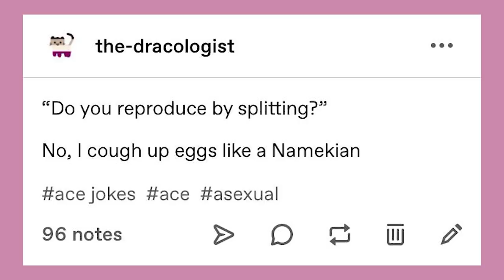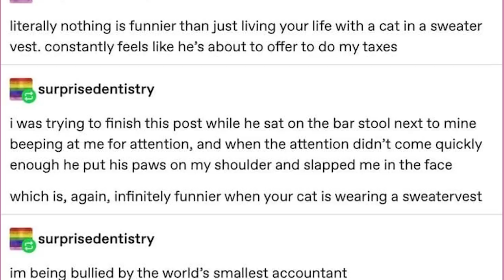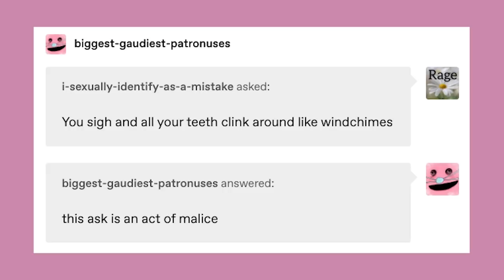Thx | Late Night Tumblr Posts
Im back babey, doing these every other day for the month to prevent burnout and sadness again.

Got Stuff You'd like to Send? Send it to:
P.M. Seymour